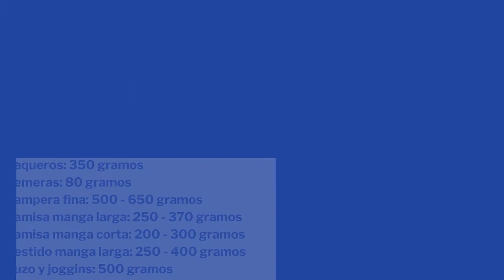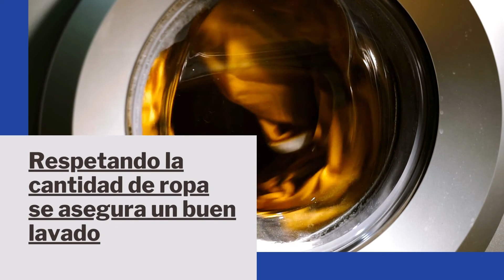CUANTO PESA LA ROPA - CUANTO PESA CADA PRENDA